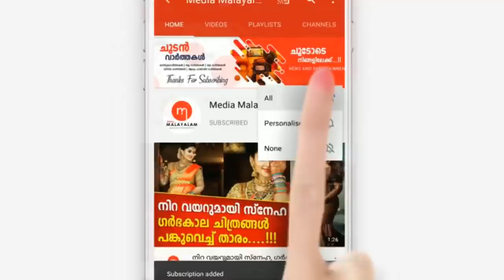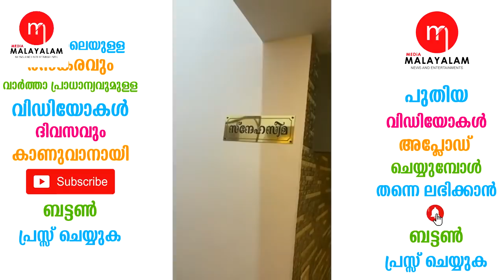നടി ശരണ്യയുടെ പുതിയ വീടിന്റെ പാല് കാച്ചൽ ദിവസം വീട് കാണാൻ താരങ്ങൾ എത്തിയപ്പോൾ